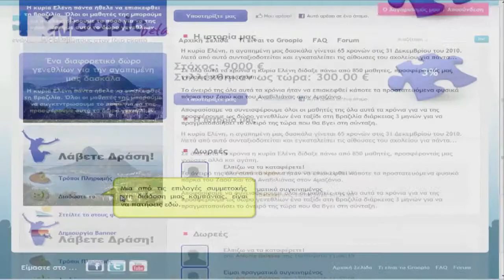Ο Δήμητρης Αναγνώστου του Groopio στα Everyday Girls. Part 2